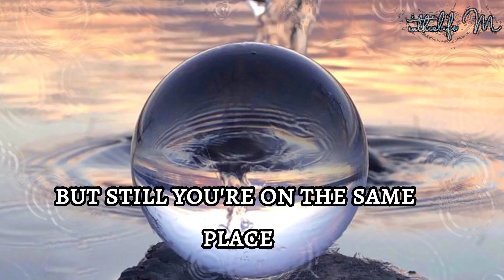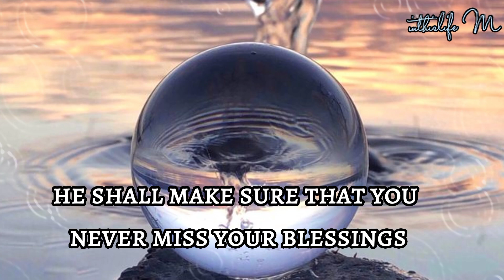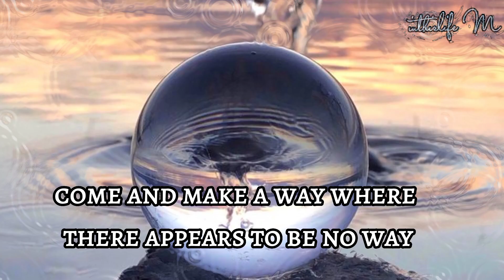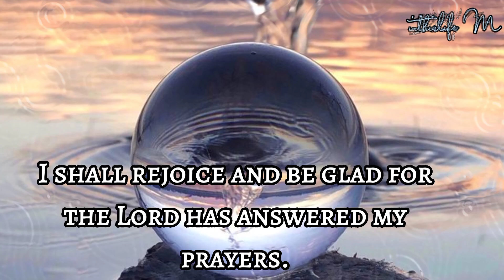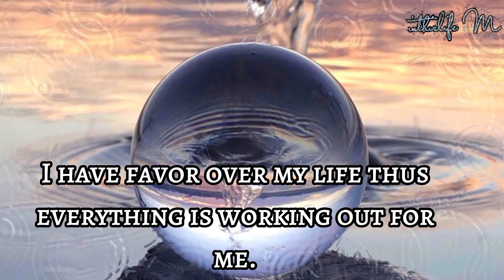💌The prayer you made is working out for you||a message of hope to you|| ROMANS 8:28#fyp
God promises to give you rest.